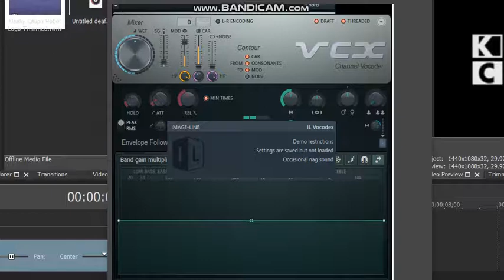IL Vocodex Formula For Bohemian Rhapsody Major And Voice Changer Vocoder